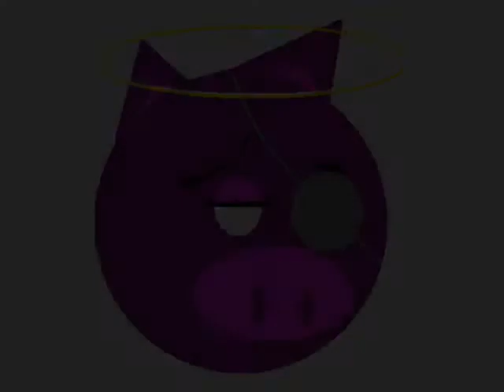Tenebris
Un brano dalle sonorità molto cupe, ideale per una colonna sonora di un film horror o di uno spettacolo teatrale